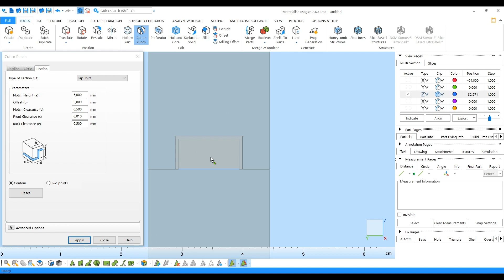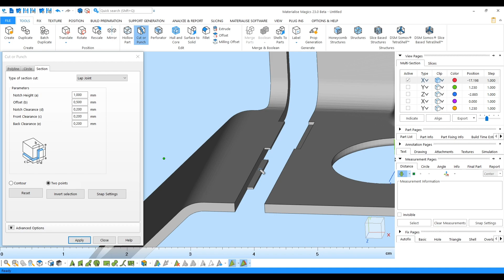Flexible Lap Joint Cuts | Materialise Magics 23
Cutting your 3D model can be necessary to ensure it fits on the build platform. A lap joint cut makes it easier to assemble the pieces afterwards. As of Materialise Magics 23, you are able to create lap joint cuts with multiple notches. You can choose on which spots of a section you want to create a notch, allowing you to create fully customized cuts that will make the assembly fit better. In this tutorial, you’ll also learn what new option exists to generate a back clearance.

For more information about data preparation software for 3D Printing,